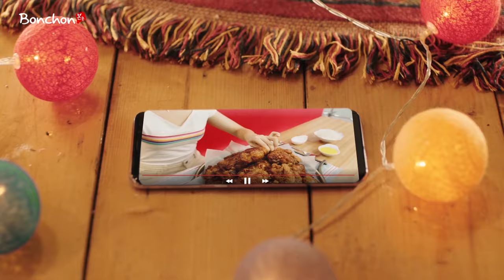Spice of Life | Bonchon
Bonchon specializes in Korean-style fried chicken and a variety of savoury Korean fusion dishes. Visit us today!